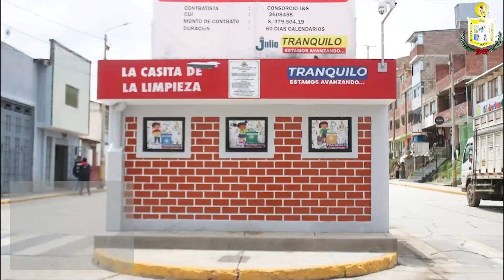SPOT CASITAS DE LIMPIENZA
🗣🔊¡𝗔𝗧𝗘𝗡𝗖𝗜𝗢́𝗡 𝗩𝗘𝗖𝗜𝗡𝗢𝗦❗📢
✅La Municipalidad Distrital de Yanacancha, pone a disposición las ❞𝟭𝟳 𝗖𝗮𝘀𝗶𝘁𝗮𝘀 𝗱𝗲 𝗹𝗮 𝗹𝗶𝗺𝗽𝗶𝗲𝘇𝗮❞, para el arrojo de la basura, que están ubicados en los principales puntos de la ciudad.
¡Todos juntos por una Yanacancha limpia, ordenada y segura!